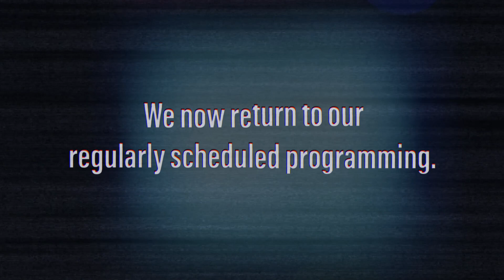San Diego Opera 2021-2022 Season preview